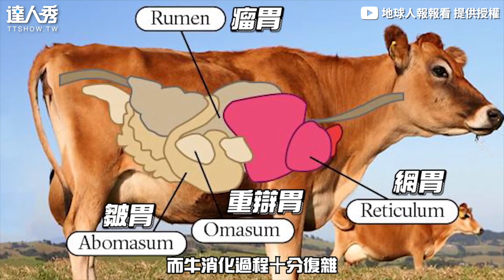【牛身上開洞伸手狂掏不痛嗎？ 特殊身體構造手術過程曝光！】｜@TheScienceZone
這樣開洞好可怕.. (BK編)
創作授權【地球人報報看】